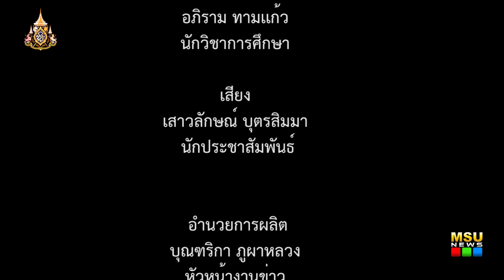มมส ผลิตปุ๋ยอินทรีย์จากเศษใบไม้ ประหยัดทุน บำรุงดิน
ปัจจุบันมหาวิทยาลัยมหาสารคาม มีขยะประเภทกิ่งไม้ ใบไม้ที่เกิดจากการตัดแต่งกิ่ง และการตัดหญ้าของงานภูมิทัศน์ มีปริมาณเป็นจำนวนมากต่อวัน โดยงานจัดการขยะและของเสีย กองอาคารสถานที่ มหาวิทยาลัยมหาสารคาม ได้มีแนวคิดที่จะเพิ่มคุณค่าของเศษใบไม้เหล่านี้ โดยการนำมาผลิตเป็นปุ๋ยอินทรีย์ เพื่อส่งเสริมการบริหารจัดการขยะแบบครบวงจร มีประสิทธิภาพและรักษาสิ่งแวดล้อม อีกทั้งเป็นการส่งเสริมนโยบายมุ่งสู่การเป็นมหาวิทยาลัยสีเขียว (Green University)

ภาพ/ข่าว : อภิราม ทามแก้ว
วิดีโอ / ตัดต่อ : เสาวลักษณ์ บุตรสิมมา
เสียงบรรยาย : เสาวลักษณ์ บุตรสิมมา